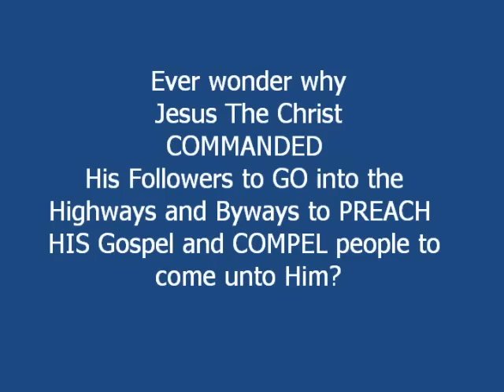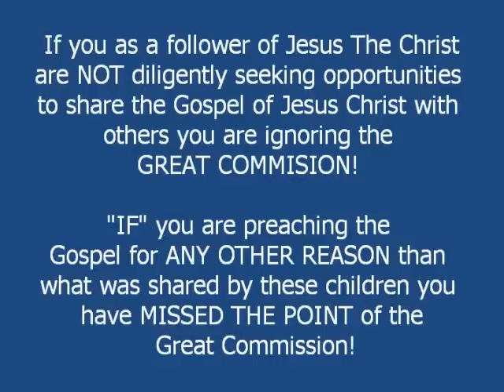WHY PREACH THE GOSPEL EVERYWHERE?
You MUST "hear" this!!!

The original video is a production of Harvest Church International and has been edited and used with permission.

And the lord said unto the servant, Go out into the highways and hedges, and compel them to come in, that my house may be filled. Luke 14:23

And he said unto them, Go ye into all the world, and preach the gospel to every creature. Mark 16:15

Go ye therefore, and teach all nations, baptizing them in the name of the Father, and of the Son, and of the Holy Ghost: Matthew 28:19

End time last days preach everywhere spread the good news of Jesus Christ Preach Jesus a little child shall lead them prophecy 2012 prophetic prophet revelation truth power holiness sanctification word of God Bible study Holy Ghost evangelist evangelism evangelize Jesus is Lord to the Glory of God the Father eternal life eternity